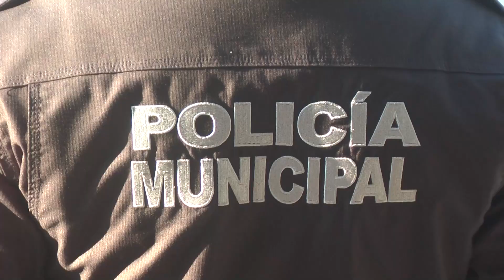🚨👮🏻‍♂️🚓 En el abandono la salud física y mental de las policías